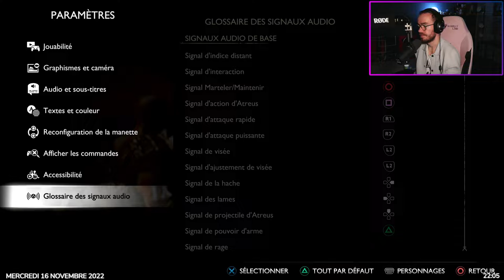NIDAVELLIR | God of War Ragnarök #5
God of War Ragnarök est enfin là ! C'est parti pour la conclusion de l'épopée nordique de Kratos !